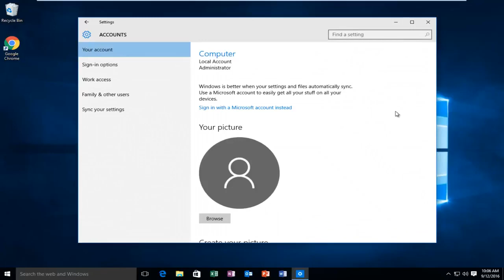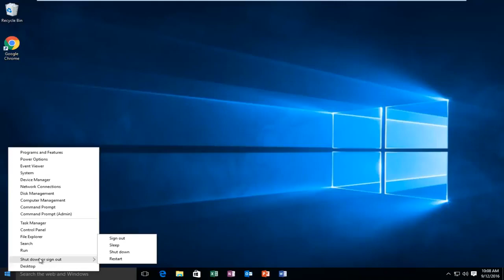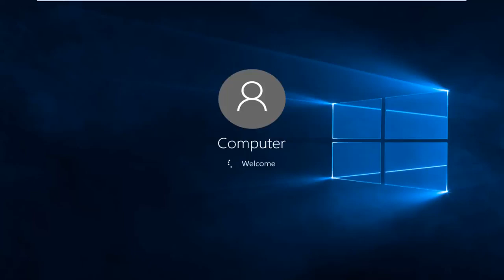How to Enable/Remove Sign-in PIN on Windows 10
How to sign into Windows 10 using a PIN password instead of a traditional login password.

Some suggest using a PIN is more secure than using a standard password on your computer. In this tutorial, I will show how to enable a PIN Key for your Windows 10 computer.

This tutorial will apply for computers, laptops, desktops,
and tablets running the Windows 10 operating system (Home, Professional, Enterprise, Education)

From Microsoft:

Windows Hello in Windows 10 enables users to sign in to their device using a PIN. How is a PIN different from (and better than) a password? On the surface, a PIN looks much like a password. A PIN can be a set of numbers, but enterprise policy might allow complex PINs that include special characters and letters, both upper-case and lower-case. Something like t758A! could be an account password or a complex Hello PIN. It isn't the structure of a PIN (length, complexity) that makes it better than a password, it's how it works.

PIN is tied to the device

One important difference between a password and a Hello PIN is that the PIN is tied to the specific device on which it was set up. That PIN is useless to anyone without that specific hardware. Someone who steals your password can sign in to your account from anywhere, but if they steal your PIN, they'd have to steal your physical device too!

Even you can't use that PIN anywhere except on that specific device. If you want to sign in on multiple devices, you have to set up Hello on each device.

PIN is local to the device

A password is transmitted to the server -- it can be intercepted in transmission or stolen from a server. A PIN is local to the device -- it isn't transmitted anywhere and it isn't stored on the server. When the PIN is created, it establishes a trusted relationship with the identity provider and creates an asymmetric key pair that is used for authentication. When you enter your PIN, it unlocks the authentication key and uses the key to sign the request that is sent to the authenticating server.

PIN is backed by hardware

The Hello PIN is backed by a Trusted Platform Module (TPM) chip, which is a secure crypto-processor that is designed to carry out cryptographic operations. The chip includes multiple physical security mechanisms to make it tamper resistant, and malicious software is unable to tamper with the security functions of the TPM. All Windows 10 Mobile phones and many modern laptops have TPM.

User key material is generated and available within the Trusted Platform Module (TPM) of the user device, which protects it from attackers who want to capture the key material and reuse it. Because Hello uses asymmetrical key pairs, users credentials can’t be stolen in cases where the identity provider or websites the user accesses have been compromised.

The TPM protects against a variety of known and potential attacks, including PIN brute-force attacks. After too many incorrect guesses, the device is locked.

PIN can be complex

Although we generally think of a PIN as a simple four-digit code, administrators can set policies for managed devices to require a PIN complexity similar to a password. You can require or block: special characters, uppercase characters, lowercase characters, and digits.

What if someone steals the laptop or phone?

To compromise a Windows Hello credential that TPM protects, an attacker must have access to the physical device, and then must find a way to spoof the user’s biometrics or guess his or her PIN—and all of this must be done before TPM anti-hammer capabilities lock the device. You can provide additional protection for laptops that don't have TPM by enabling BitLocker and setting a policy to limit failed sign-ins.